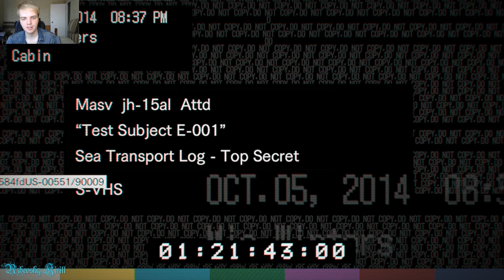REsident Evil VII 3 сезон 1 серия "Корабль"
Всем доброго времени суток! Я начинаю новый и завершающий сезон франшизы REsident Evil 7.
В 1 серии мы стартанём за Мию, увидим Итана без сознания близ палубы, которого заберёт в итоге чёрная слизь. Так же попадём внутрь корабля. Увидим флешбеки с работниками. И повстречаем главную антагонистку... Эвелину. В дальнейшем в очередной видеокассете  познакомимся со спутником Мии Аланом, которому будет нужна помощь.

В данном игросериале присутствует матерная озвучка, из за чего видео не рекомендуется к просмотру лицам, не достигшим 16 лет.